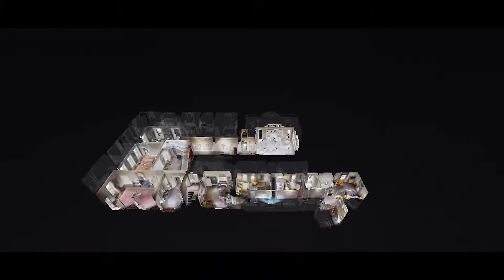Saltmarshe Hall - Howden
Get a taste of Saltmarshe Hall created directly from their 3D Virtual Tour.